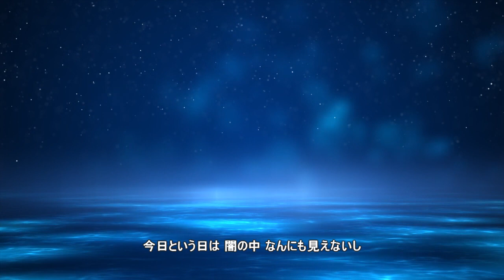ミッドナイト・トレイン 岡林信康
作詞：岡林信康
作曲：岡林信康
リリース：1978年10月4日
レーベル：日本コロムビア
シングル「淋しき街角」のB面。アルバム『セレナーデ』からのシングルカット